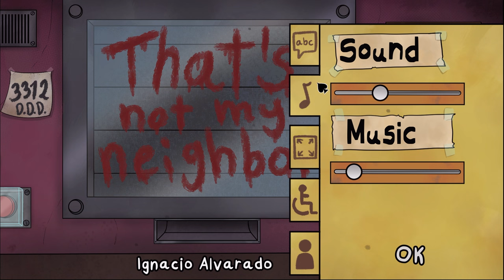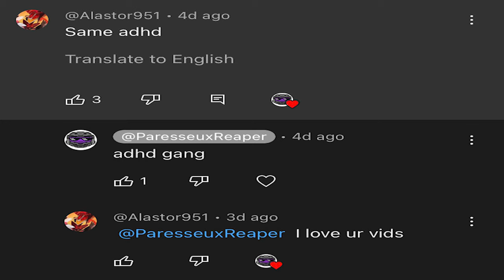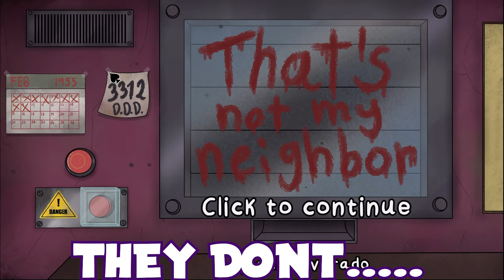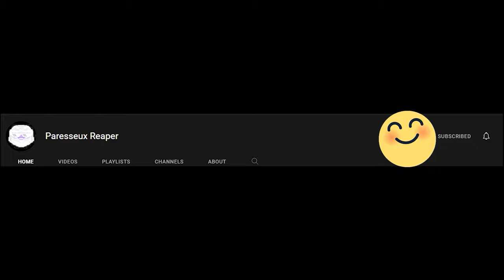These Doppelganger aren't Even Trying | That's Not My Neighbor Horror Game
gotten 3 tweekin Doppelgangers about there  true form in That's Not My Neighbor Horror Game one game